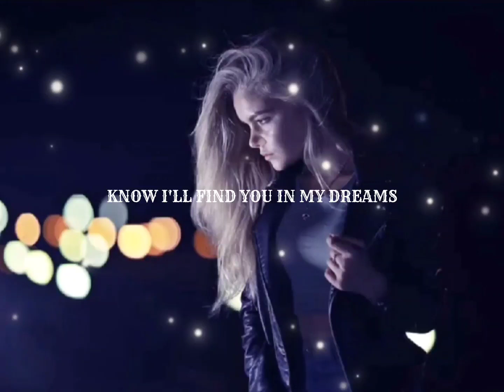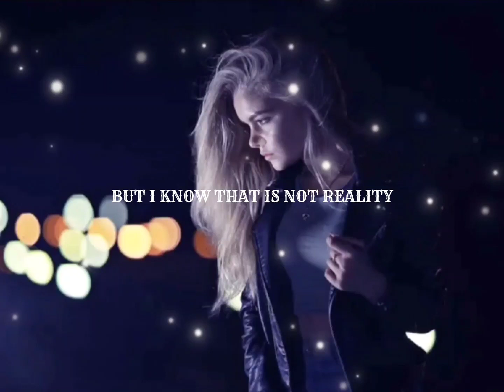DREAMS - LOST SKY - SARA SKINNER (LYRICS)